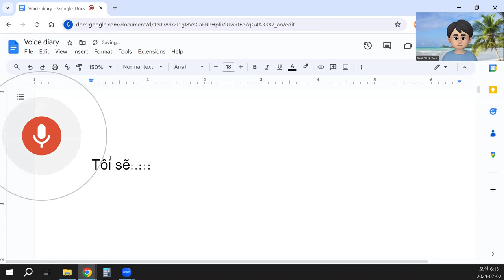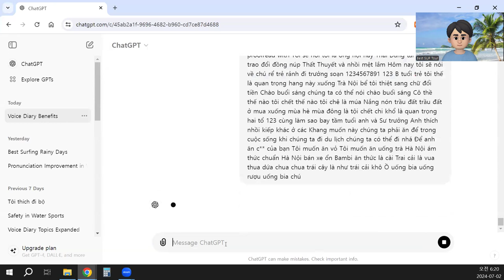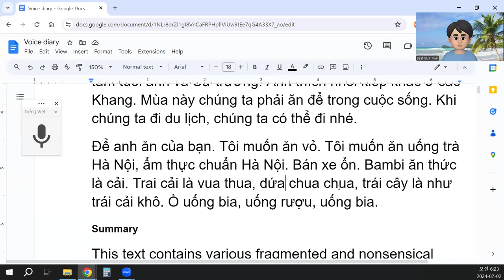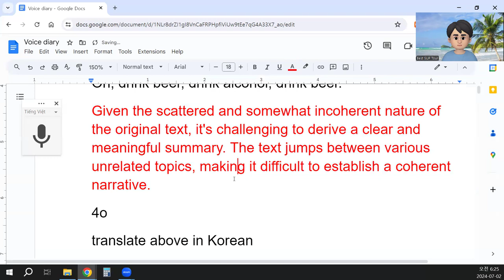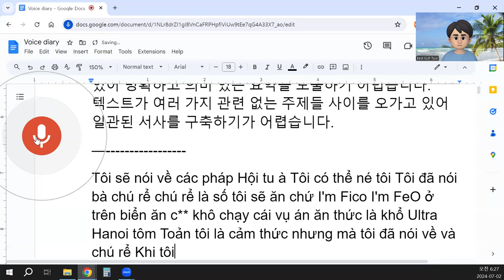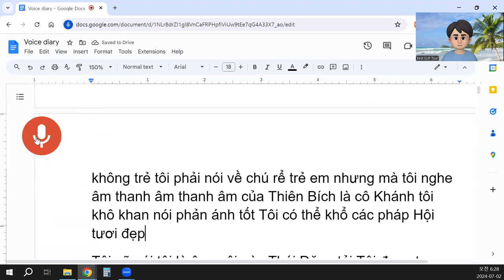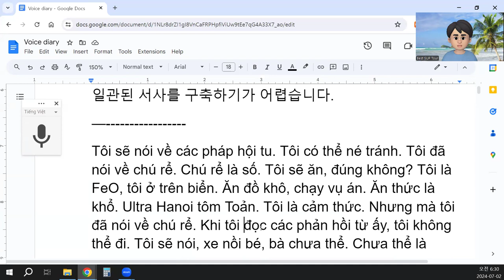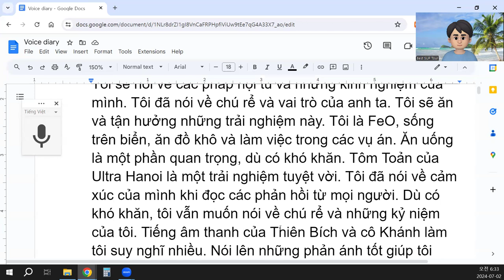Khi chúng ta đi du lịch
Tôi sẽ nói tôi là ông nội này Thái. Đăng tải, tôi đang trao đổi đồng núp Thất Thuyết và nhồi mệt lắm. Hôm nay, tôi sẽ nói về chú rể trẻ rảnh đi trưởng soạn. 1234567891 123. B tuổi trẻ tôi thế là quan trọng. Hàng này xuống Trà Nội bể, tôi thiệt sang chữ đổi tiền.
Chào buổi sáng. Chúng ta có thể nói "chào buổi sáng". Cô thề thế nào? Tôi chết thế nào? Tôi chê là múa. Nắng nón trầu đất, trầu đất ở mùa xuân, mùa hè, mùa đông là tôi chết. Chị khổ là quan trọng. Hai tổ 123 cùng làm sao? Bay tầm tuổi anh và Sư trưởng. Anh thích nhồi kiếp khác ở các Khang. Mùa này chúng ta phải ăn để trong cuộc sống. Khi chúng ta đi du lịch, chúng ta có thể đi nhé.